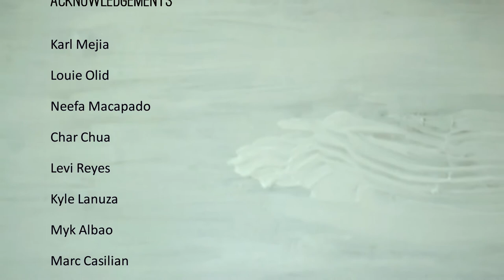DZUP Jingle Music Video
A BC 197 Music Production

Christine Argante
Gail Castillo
Chelsea Dauz
Sara De Guzman